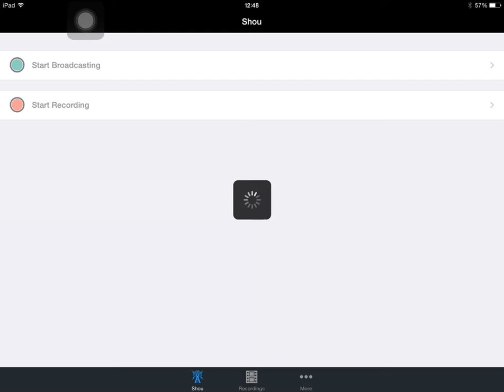Chokepoint, Orbifold - EU TF25 (ZOOKAS) 10/04/15